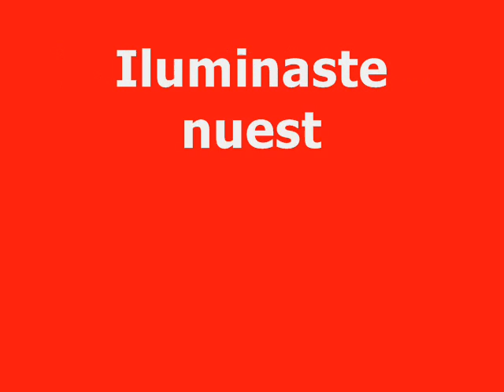Para mi papá